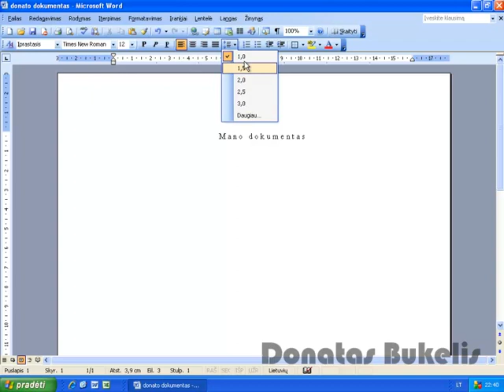13 Pastraipos eiluciu intervalas 1 5